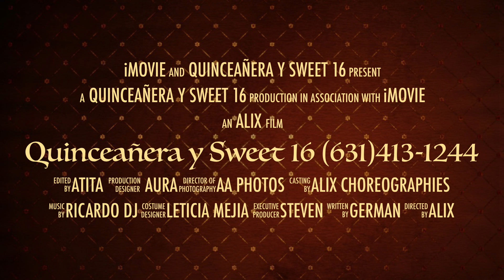Quinceañera y Sweet 16 (631)413-1244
This video is about Quinceañera y Sweet 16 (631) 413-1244